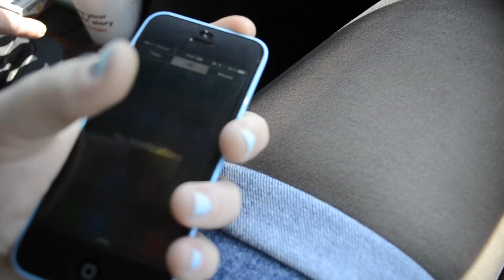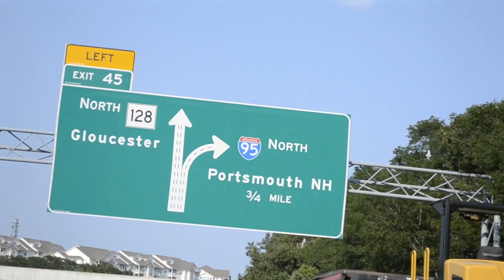A Week In Cape Ann | Kelsey Lue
Just a video for my family, because film is the new photo album.